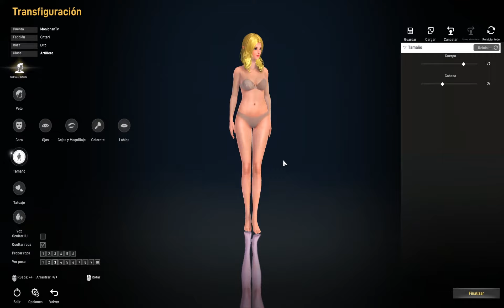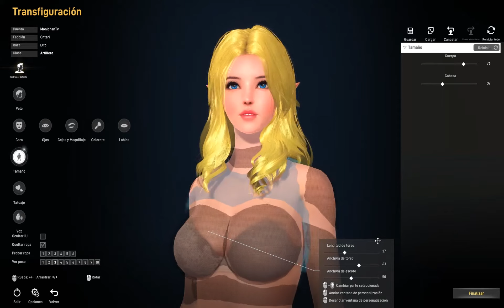Elyon NA/EU - Creación de Personaje - Gunner - MMORPG - BETA TEST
ELYON - Ascent: Infinite Realm NA/EU  - Creación de Personaje, elfa Gunner - MMORPG - BETA TEST

💻 PC specs :
GPU: ASUS TUF RTX2060 O6G-GAMING
CPU: AMD Ryzen 3700X
MB: ASUS TUF GAMING X570-PLUS
RAM: 16 GB DDR4 3200 Mhz